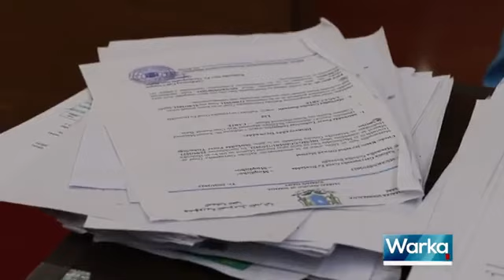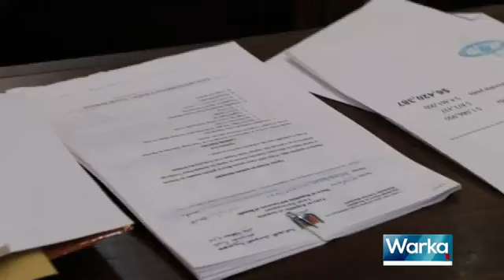WARKA HABEEN EE Telefishinka Qaranka Soomaaliyeed 11.09.2023